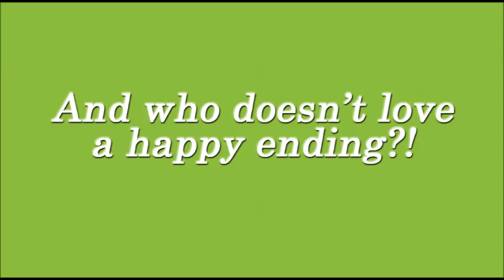WORLD'S GREATEST 30 SECOND INFOMERCIAL JINGLE!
Fresh, upbeat, and happy little ditty written to create the perfect, unobstructive companion to video presentations.
This new version was designed to fall perfectly at 30 seconds (124 BPS), and a 3 minute version is also available in most audio file types.
Written and produced by composer, Scott Douglas MacLachlan (for his music publishing company, Soul Ambition Music), has a pricing structure  which makes this cue available to all budgets, including use for credit aggreements with students, and their projects.